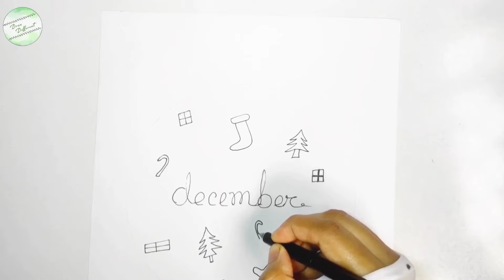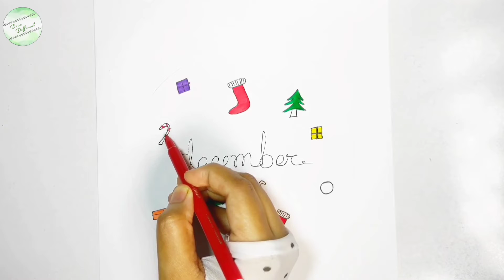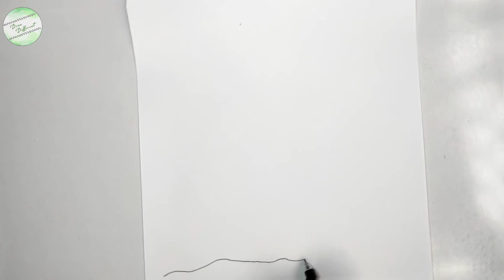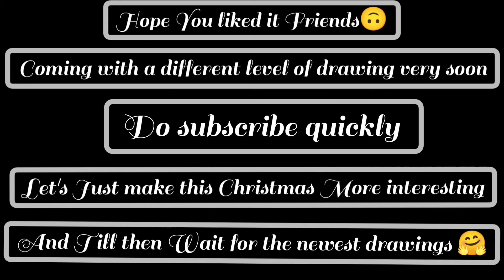Christmas Special Notebook/Diary cover design idea. Cover page designs idea. Draw Different.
My another channel (Crafting)

.♪♪♪ music ♪♪♪.